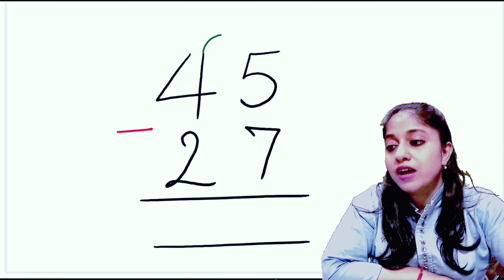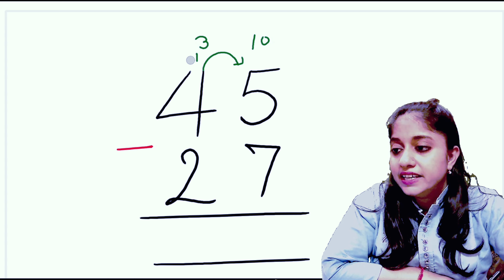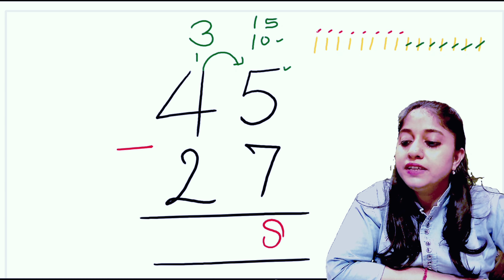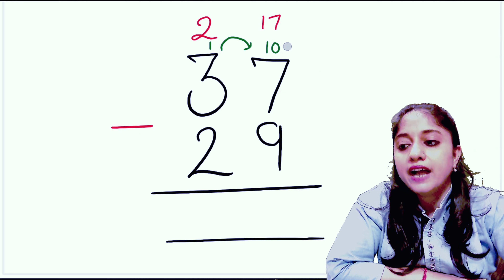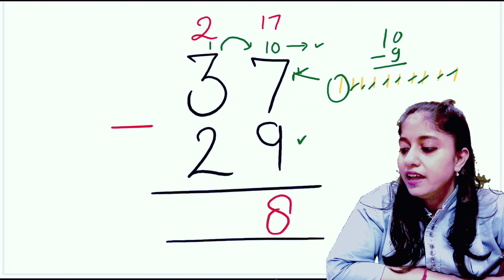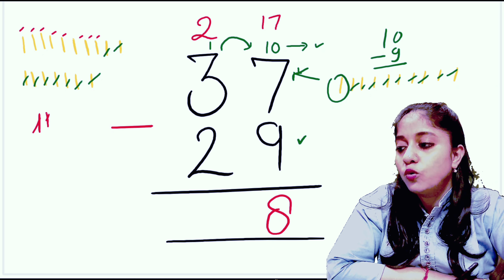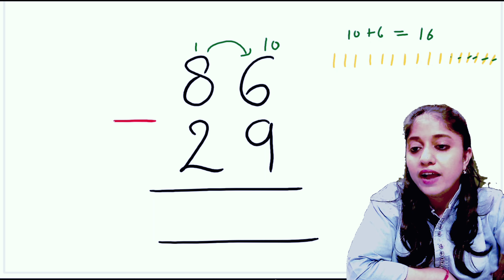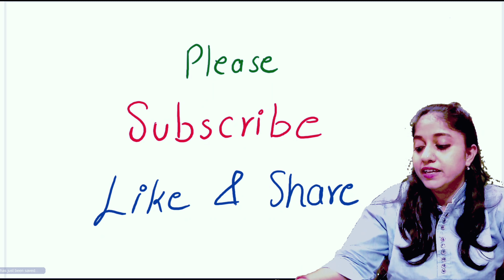Carry over subtraction of 2 digit numbers | ghatana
Carry over subtraction of 2 digit numbers | ghatana | Subtraction 2 digit numbers | Subtraction for kids | subtraction for class 2 | Mathematics for kids

जोजस बेसिक मैथ्स
jojas basic maths
Jyoti Gupta Ma'am
basic maths
basic subtraction
chhote bacchon ko ghatana sikhayen
subtraction for grade 2
subtraction for grade 3
subtraction maths
learn how to subtract jojas basic maths
subtraction 4 digit numbers without regrouping
Maths for Kids
घटाना
ghtana